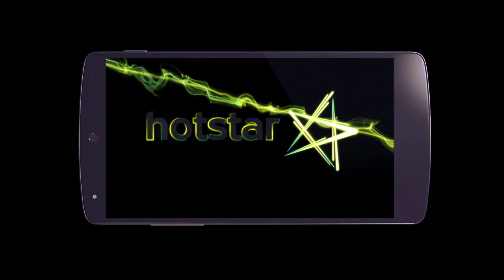Echoes of Change: Sir Alex's Lament in the Blue Era of Manchester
"Welcome to the premier destination for unparalleled sports promos and captivating video edits! Dive into the heart of the action with our exclusive reel showcasing the dynamic work crafted for India's top broadcaster. As a seasoned Promo Producer and Video Editor, I've curated a collection of exhilarating content featuring the biggest names and events in sports, from the English Premier League to Wimbledon, Formula 1 to the French Open, and beyond. Join us on a journey through the adrenaline-pumping world of sports entertainment, where every frame is meticulously crafted to evoke excitement and passion. With multiple awards under our belt, our channel is your ultimate source for top-tier sports promos and video editing excellence.